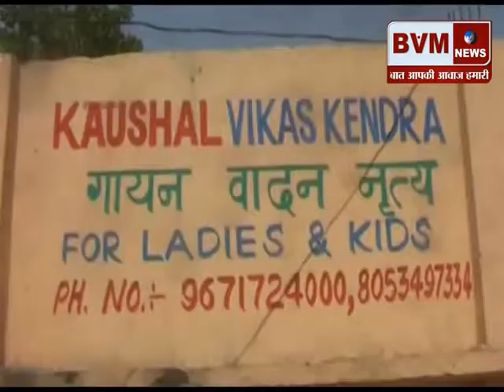(पलवल) उपायुक्त के आदेश पर हुई म्यूजिक सेंटर की शुरुआत